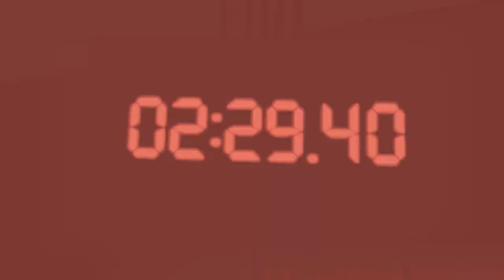Saw: The Video Game - Chapter 2 - Jennings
Saw: The Video Game
Chapter 2
Jennings

Developer: Zombie Studios
Publisher: Konami

ASUVEROZ GAMING

Steam
Asuveroz

Origin
Asuveroz

Uplay
Asuveroz

Skype
Asuveroz